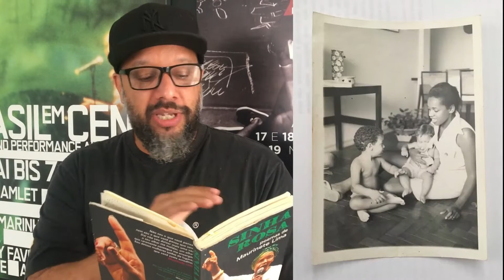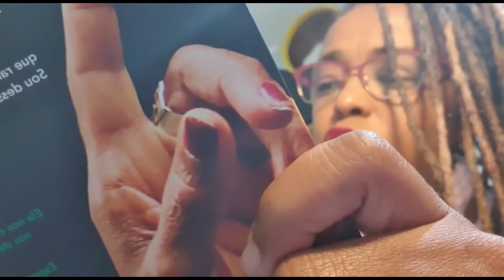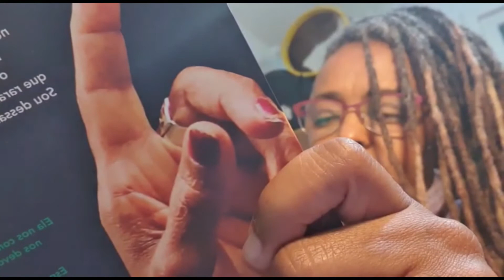Homenagem poeta Maurinete Lima exibida no Slam Resistência ONLINE ed. 01/03/2021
Escritora Maurinete Lima, precursora da poesia negra, poesia feminina, poesia de quilombos. Mestra da arte!

Referência internacional em poesia falada, spoken word, campeonato de poesia falada.